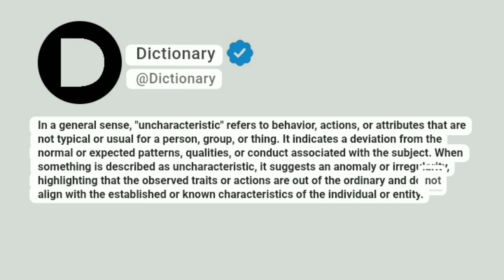Uncharacteristic Meaning In English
In a general sense, "uncharacteristic" refers to behavior, actions, or attributes that are not typical or usual for a person, group, or thing. It indicates a deviation from the normal or expected patterns, qualities, or conduct associated with the subject. When something is described as uncharacteristic, it suggests an anomaly or irregularity, highlighting that the observed traits or actions are out of the ordinary and do not align with the established or known characteristics of the individual or entity.